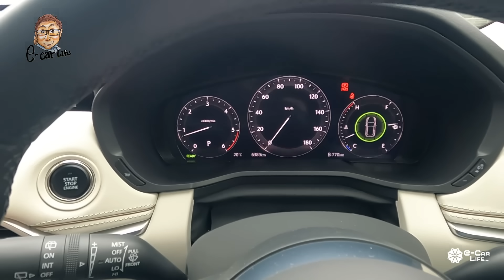マツダ CX60 【公道試乗】いつもの道で改めて試乗!! 力強い加速とスムーズすぎる加速!! E-CarLife with 五味やすたか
MAZDA CX60 / マツダ CX-60
Test Car：XD-HYBRID Premium Modern
価格：¥5,472,500
全長×全幅×全高×ホイルベース：4,740×1,890×1,685×2,870mm
車両重量：1,940kg
駆動方式：4WD
動力源：3.3ℓ直列6気筒ディーゼルエンジン
最大出力：187kW(254ps)/3,750rpm
最大トルク：550Nm/1,500-2,400rpm
モーター最大出力：12kW(16.3ps)/900rpm
モーター最大トルク：153Nm/200rpm